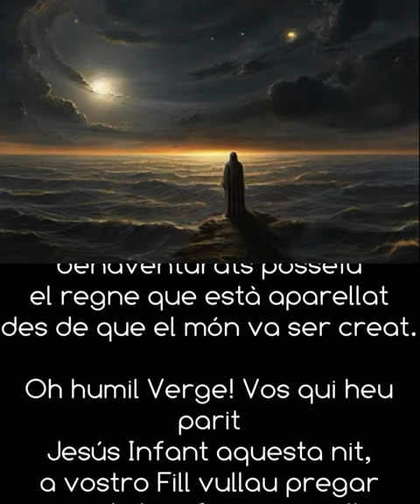La Sibil•la per Xeremies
Anticipant-nos al Nadal, un tast de la més pura tradició nadalenca, La Sibil•la

Una versió amb Xeremies i musicada amb guitarra, orgue d'església i tambor.

Un poc prest, però bon Nadal per a tothom.